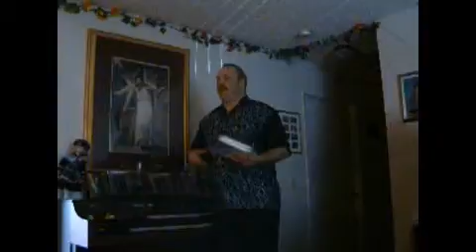Keeping your Word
We were LIED TO by a FORNICATING EVANGELIST & HER LOVER when we were supposed to have a fellowship. They called all the ministers and CANCELLED BEHIND OUR BACKS WHEN WE WERE STILL ON FOR THE MEETING! As a result No one showed up and THEY ALL MISSED THE POWER OF THE HOLY GHOST that day! OBEY GOD & not man!